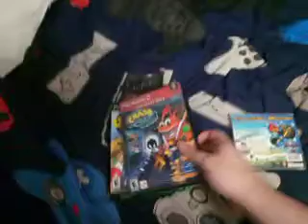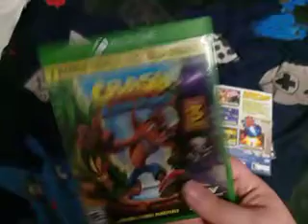My Crash Bandicoot games collection as of September 2023